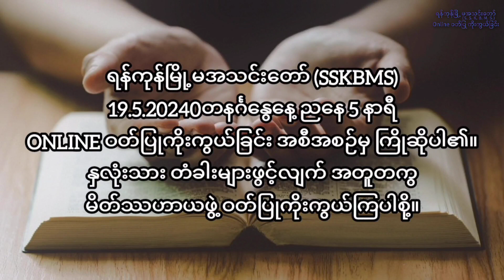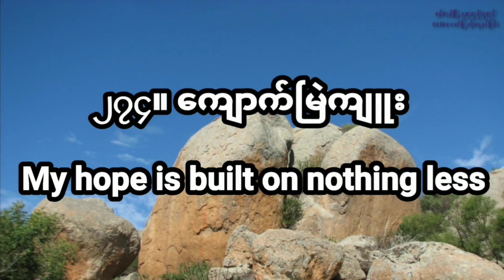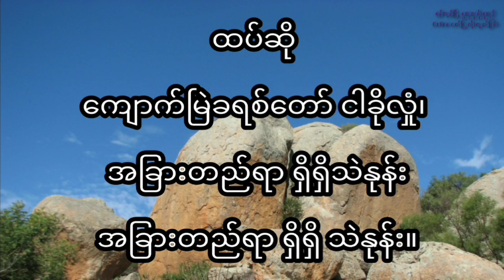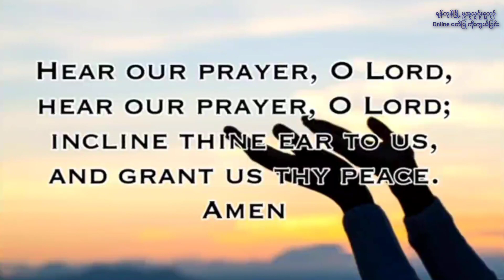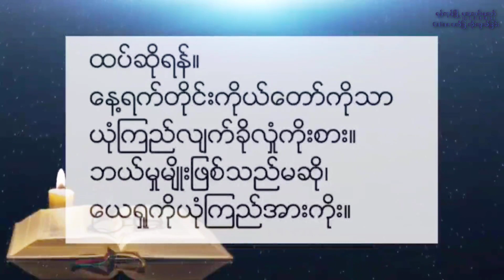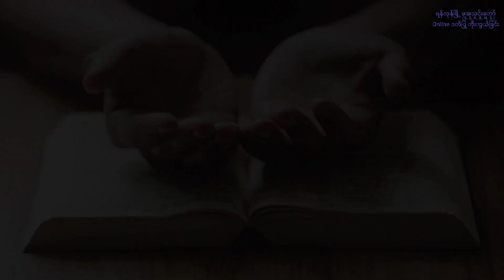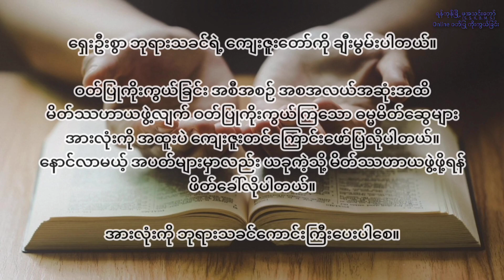CE Worship Service | Sayama Myo Kyi Pyar Khaing | 19.5.2024 | 5:00 PM